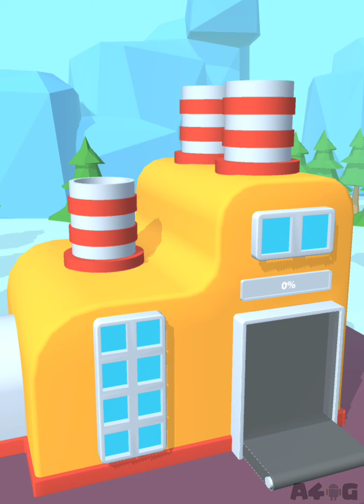Road Hills - Car Flip All Levels Gameplay Android-iOS Levels (78-92) Realistic Car Jumps and Crashes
About this Video:
Just tap & drag to draw the road and deliver package lossless.